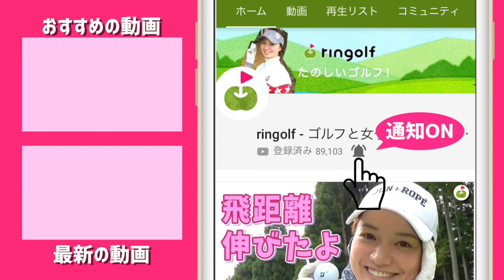野村タケオさんもringolfオープンに参戦！【ringolfオープン2019佐野#3】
ringofオープン2019佐野会場の参加者のみなさんの
ドライバーショットを撮影していきます！

野村タケオさんのブログにも載りました😊

ーーーーー